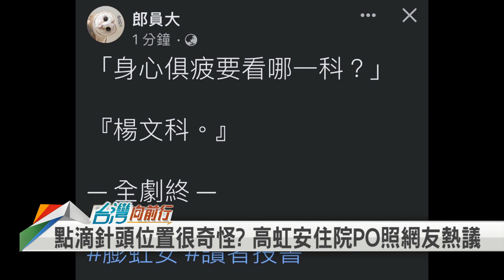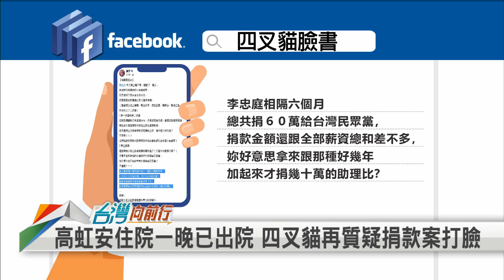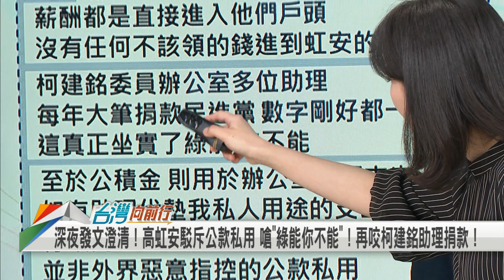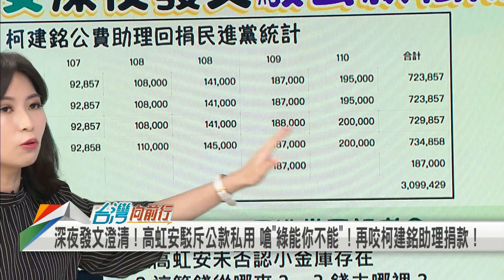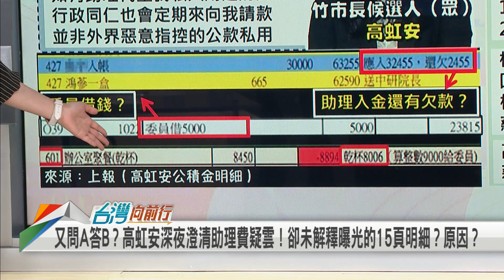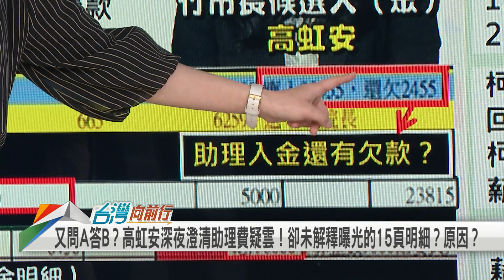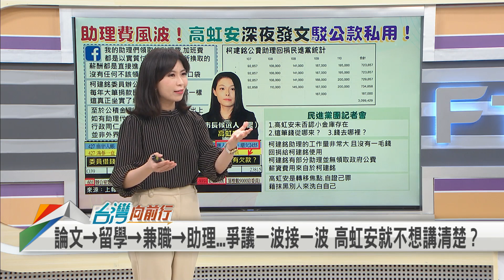2022.11.10【台灣向前行 Part3】深夜發文澄清！高虹安駁斥公款私用 嗆"綠能你不能"！再咬柯建銘助理捐款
深夜發文澄清！高虹安駁斥公款私用 嗆"綠能你不能"！再咬柯建銘助理捐款！
凌晨臉書發文！高虹安846字交代助理費去處 "沒有進口袋"！真有說清？